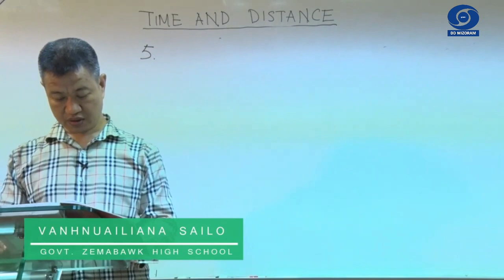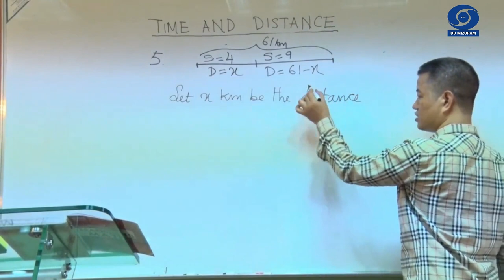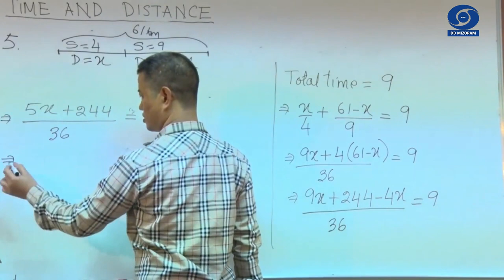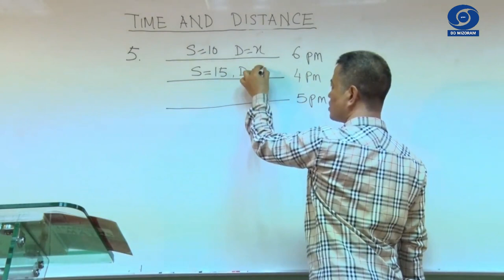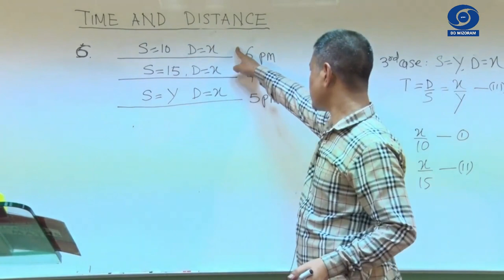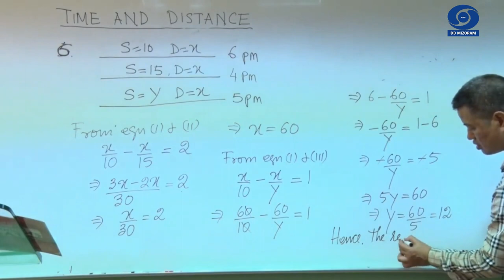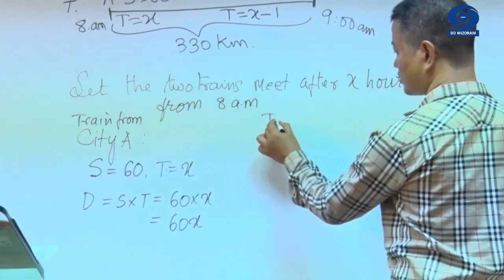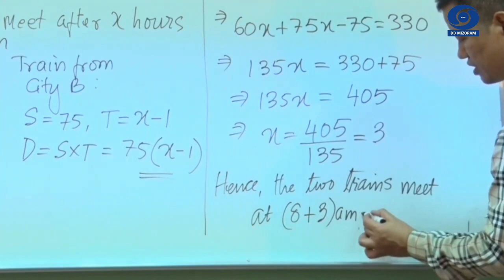TUTORIAL CLASS Episode 20 | Time & Distance Ex 2.1 (Question no 5 - 7)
Class - X Mathematics (Chapter - 2)